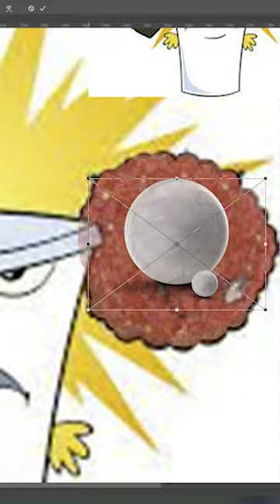Creating a Realistic Aqua Teen Hunger Force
Aqua Teen Hunger Force created by Dave Willis and Matt Maiellaro

The Aqua Teen Hunger Force Theme Song was created by Schoolly D.

My attempt at creating a realistic version of Aqua Teen Hunger Force in Photoshop.  I'm trying to use more adjustment layers for shadows and highlights for these realistic creations. This  was really fun to do even though I notice quite a lot of little mistakes but hey whatever I'll try again next time.